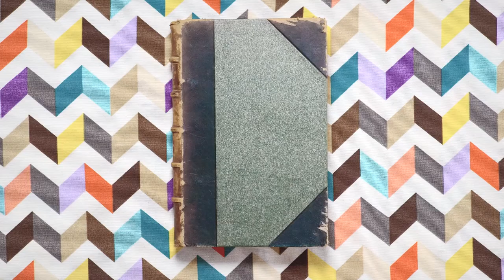Booktráiler: "Corazonadas, de Benito Taibo - Amor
Encontré la caja por pura casualidad; era pequeña y estaba firmemente atada con un cordel azul. Con marcador negro, en la tapa, tenía impreso el nombre del propietario: Paco. Así, sin apellidos, sin ninguna advertencia de no tocar o frágil o material peligroso.

Dentro podría haber cualquier cosa, desde mariposas disecadas, un huevo de dinosaurio, el mapa de una isla misteriosa o una pluma de pájaro dodo. Sin embargo, contenía cuadernos. verdes y delgados, de esos que se podían comprar antes en cualquier papelería y que hoy ya no existen. También encontré dos piedras. Una blanca y otra negra. Él y yo. Nosotros. Una tarjeta firmada lo coronaba todo: «Viernes: Haz con ellos lo que quieras».

Comparto con ustedes uno de ellos. Se llama Corazonadas. Está escrito por mi tío Paco, el hombre que de muchas maneras me salvó la vida y logró convertir lo ordinario en extraordinario.

"Corazonadas", de Benito Taibo, está disponible en librerías y tiendas en línea bajo el sello Planeta.